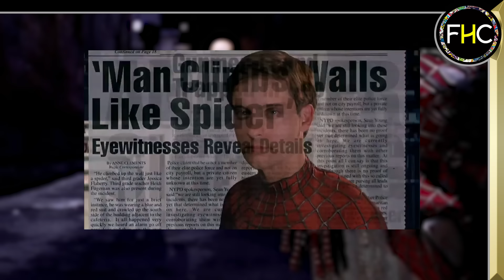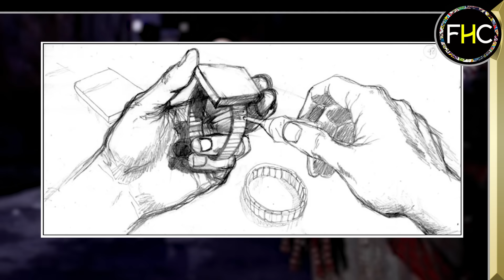สุดเถื่อน!! หนังสไปเดอร์แมนดิบดาร์กที่ไม่ได้ฉายของผู้กำกับหนัง เจมส์ คาเมรอน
ย้อนกลับไปก่อนที่ สไปเดอร์แมน ของ แซม ไรมี่ จะเข้า ผู้กำกับหนังดังอย่าง เ่จมส์ คาเมรอน ก็มีบทหนังสไปเดอร์แมนของเขาเอง ที่บอกได้ว่า เถื่อนชิบเป๋ง...